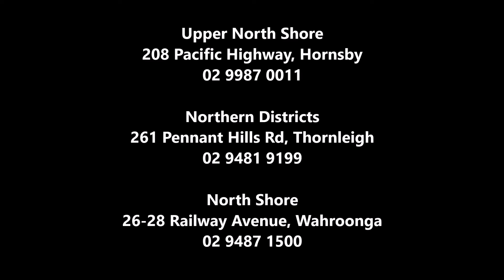Help Improve Hornsby Hospital's Emergency Department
Produced by Kim McCotter 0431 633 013. Help your friends, family & neighbours by supporting Hornsby Hospital Fundraising Drive 2016.